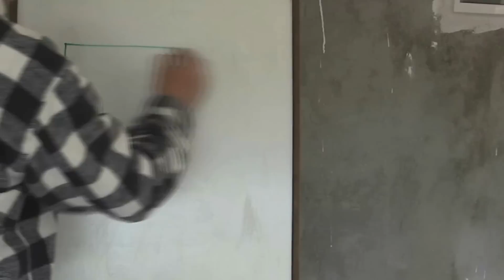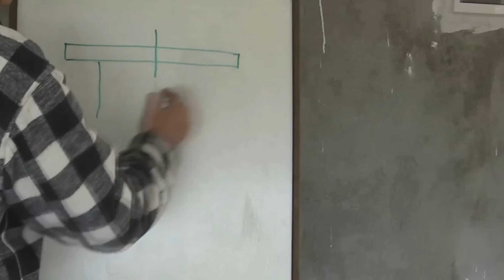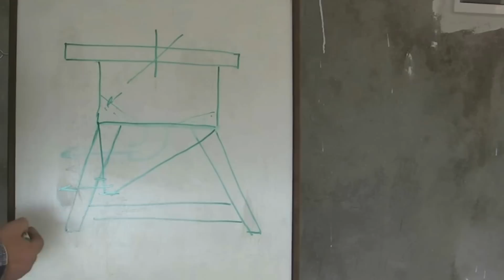Распиловочный станок WARRIOR WO 703 год спустя. Saw machine after one year.